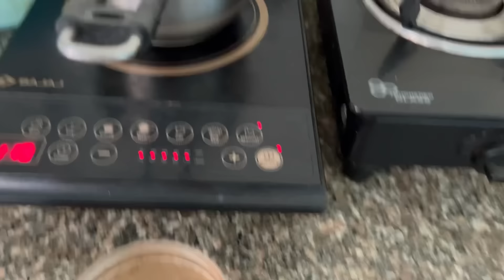iPhone tutne se bach gya dadi ke hatho se😭